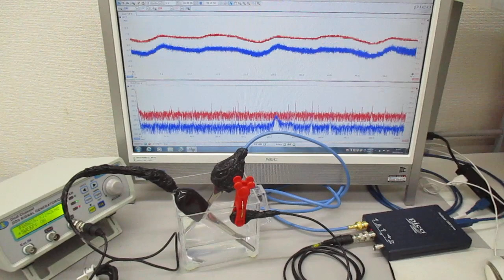超音波プローブを利用した超音波制御システム Ultrasonic-labo